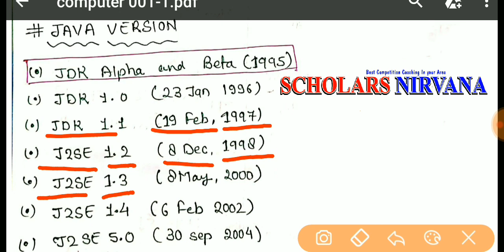कंप्यूटर जावा(COMPUTER JAVA....OBJECT ORIENTED PROGRAMMING LANGUAGE)...... FOR DEHLI POLICE..2020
Download notes for dehli police